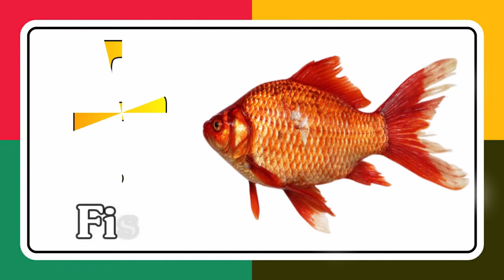ABCD in English | Alphabet song | Alphabet for kids | Learn English | a to l |Little Baby DBD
Hello Friends.

हिन्दीवर्णमाला ||
Hindi Varnmala ||

हिंदी वर्णमालागीत
हिंदी स्वरब्यंजन
हिंदी बालगीत
बालगीत
hindi varnmala
हिंदी वर्णमाला
Hindi Varnmala
Nursery rhymes
Hindi varnmala,
Hindi alphabets,
Hindi vowels,
हिंदी स्वर,
हिंदी अक्षर,
swar,
varnmala sikhen,
nursery rhymes,
apple,
vovels,
hindi kids,